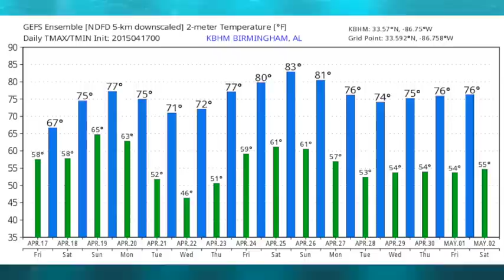April 17, 2015 Weather Xtreme Video - Morning Edition